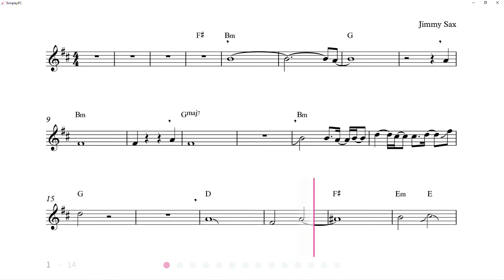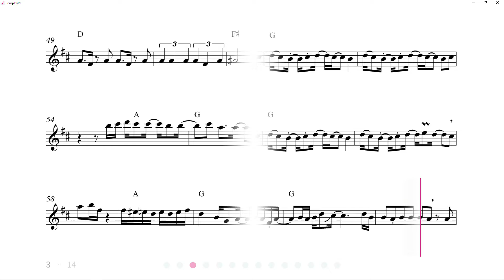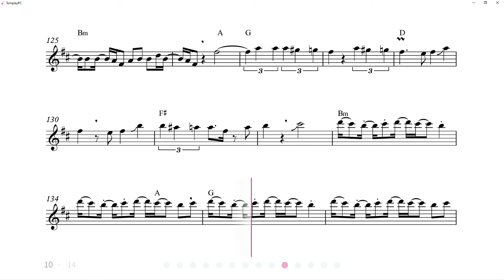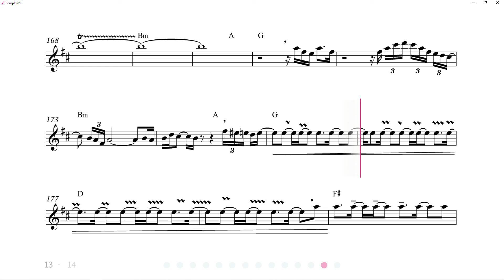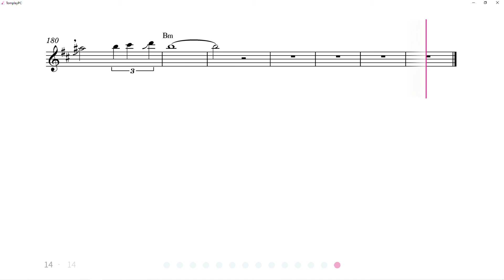No Man No Cry (Advanced Level, Alto Sax) Melody